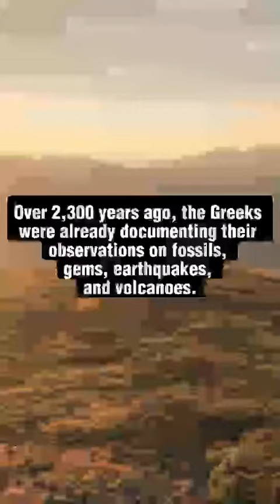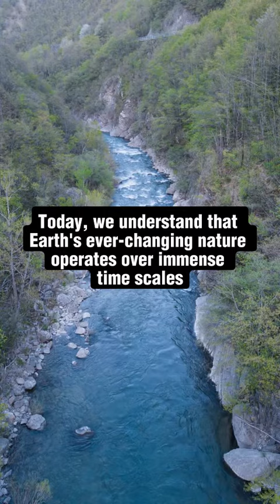31 de enero de 2024